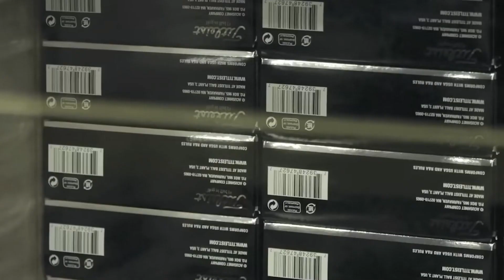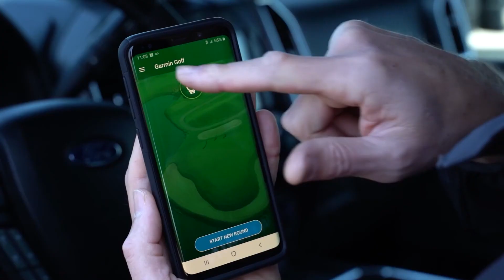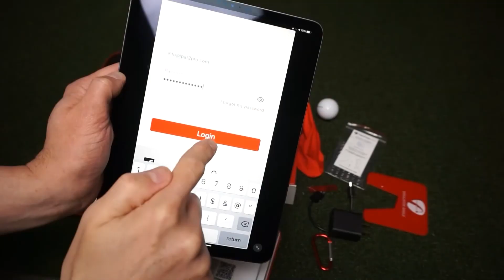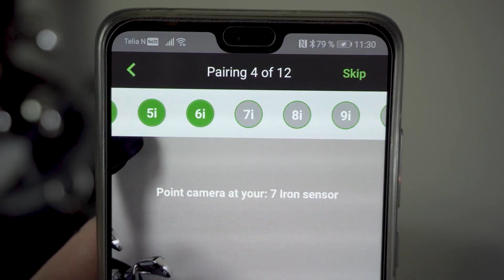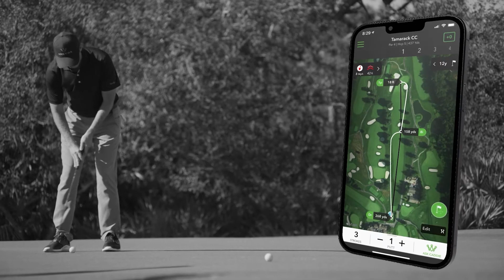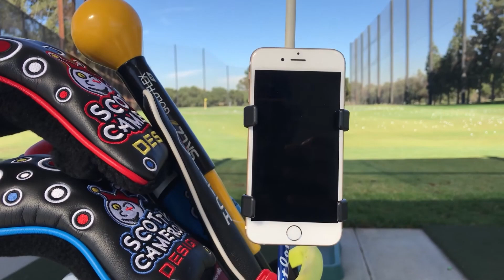Unique Christmas Gift You MUST GET For Golf Fans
We all know that one person who is obsessed with golf. Bring up the pro golfer who just hit a hole in one or the most recent tournament, and they would go on for hours about the game. So when it comes to finding the best present for them for Christmas, you know you can hardly go wrong with a top golf gift.

To get them an amazing golf gift, you can go two routes. One is picking out a useful product that will help improve their skill or love for the game, while the other is getting them a unique golf gift. And that could mean it's personalized, more of a gift experience, or has a sentimental message.

And in today's video, we'll take you through unique gifts you just have to get for golf fans this 2022. Stick around, and you'll just be amazed at how special you can make that special person feel.

Welcome to Royal Golf!  If you love everything about golf then this is the channel for you.

Inspired by Nonstop Sports, 24Golf, Sportopia, Tee Time Golf, Sports Craze, Rick Shiels Golf, Golf Plus.

Inspired by Best Golf Gifts

Inspired by BEST (AND WORST) GOLF GIFT IDEAS!

Inspired by Holiday Gift Guide for Golfers